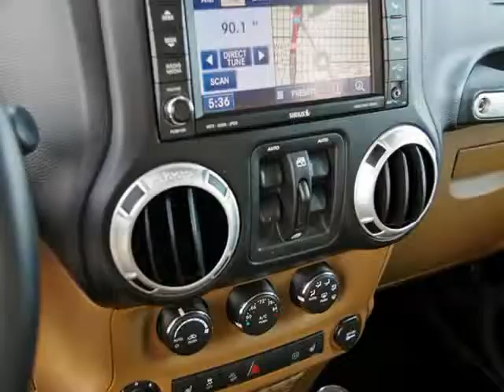2012 Jeep Wrangler Unlimited Sahara 4x4 With Hardtop And New Soft Top (Ft. Worth, Texas)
5925 Camp Bowie Blvd
Ft. Worth